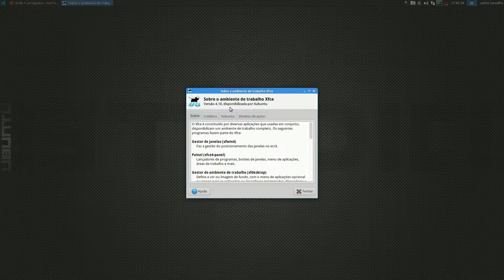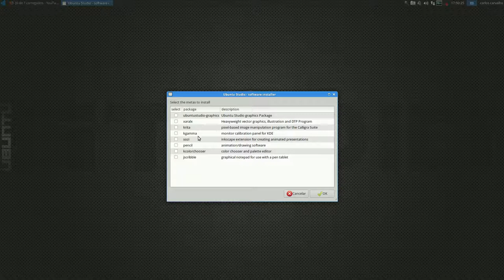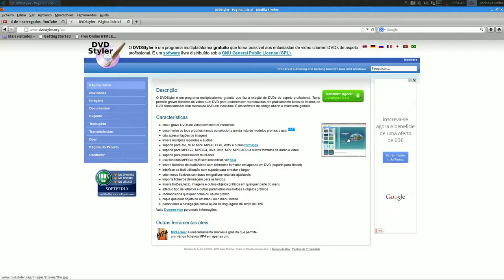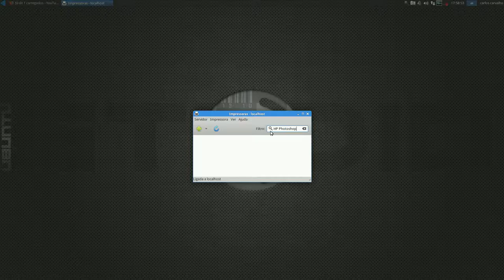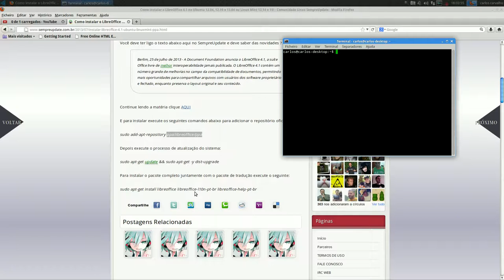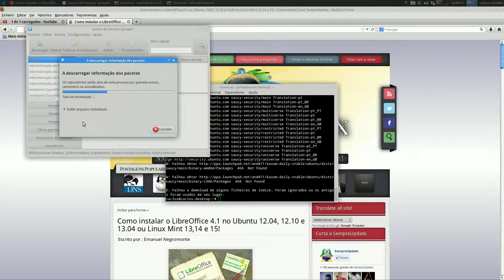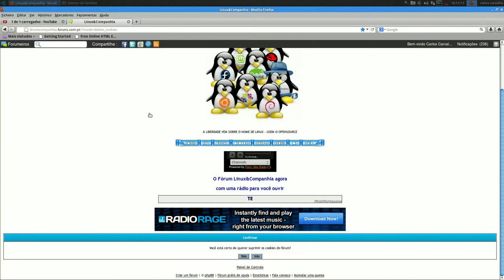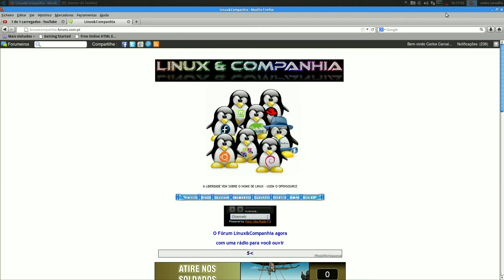Ubuntu Studio 13.10 a 64 bits